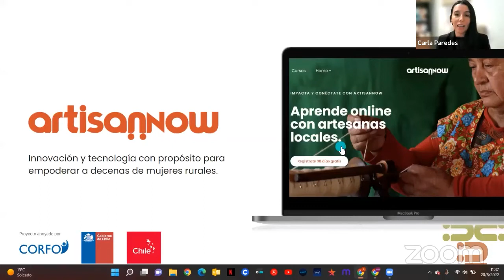Parte 2 de 5, Palabras de Carla Paredes, Subdirectora Innovación y Emprendimiento Fomento Los Ríos ☺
¿No pudiste acompañarnos a este evento online donde compartimos los primeros avances de artisanNow?
No te preocupes, te compartiremos una serie de 5 mini videos para que puedas compartir y vivir de nuevo esta linda experiencia virtual donde tuvimos el honor de contar con actores importantes en el ecosistema de innovación de la Región de los Ríos, Fomento Los Ríos, Ministerio de la Mujer y la Equidad de Género e Incubatec UFRO, además de redes de mujeres poderosas que nos potenciaron con su conocimiento y experiencia, Kairos Gestión Integral, Franca Magazine y agencia dos romeros  y con las artesanas Gloria Ibertti, Cecilia Lehuey Lehuey e Inés Calcumil Delgado que son parte de ArtisanNow.